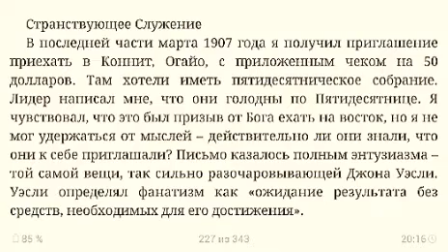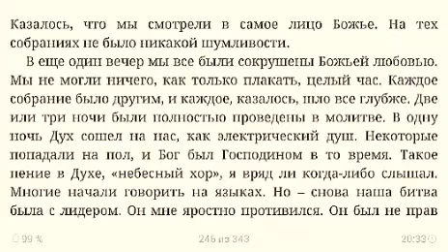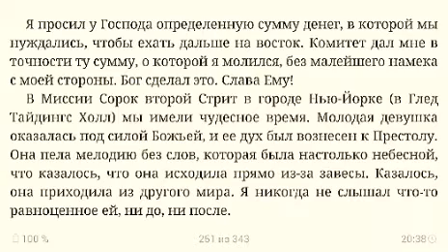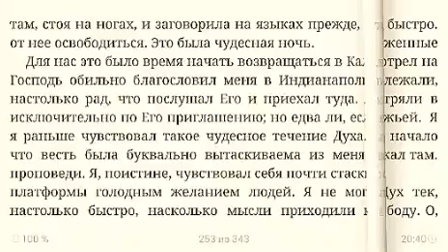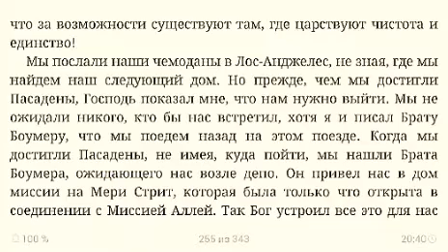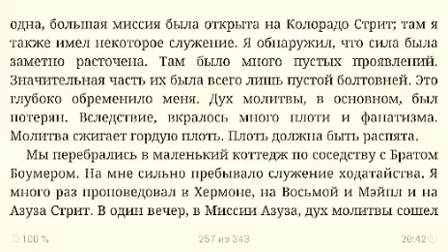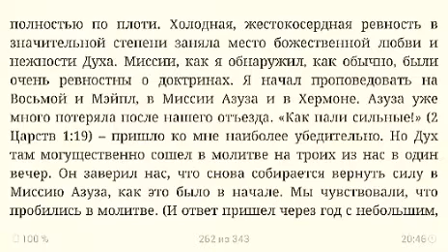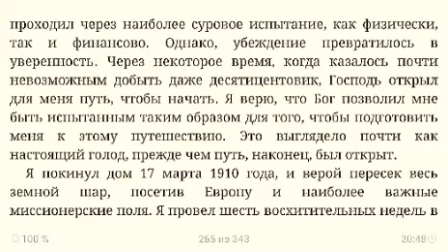Азуза Стрит - История и сущность истинного пробуждения .Глава 4 Странствующее служение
аудиокнига 4 глава